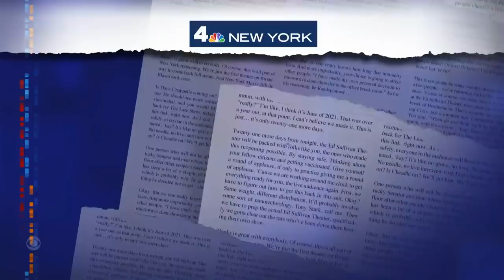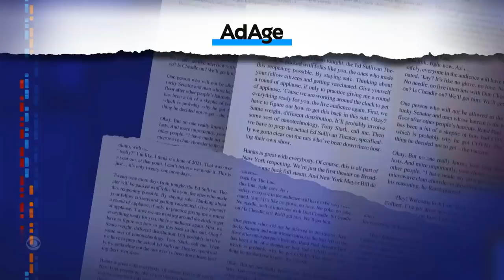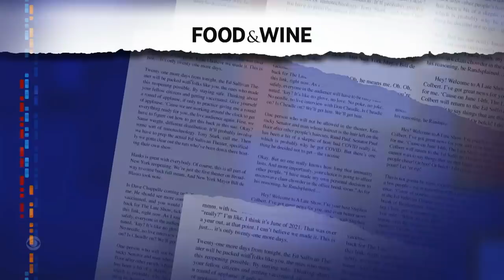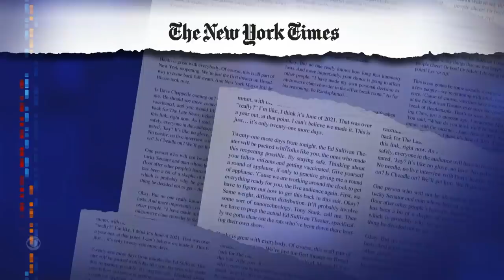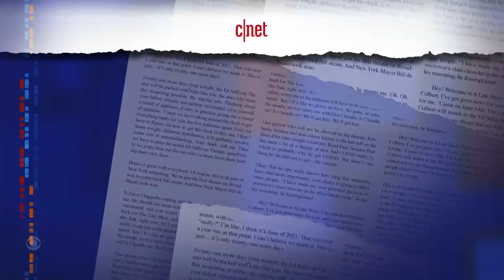Meanwhile... Japan's Monkey Queen May Pair With Multiple Suitors This Season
Meanwhile... Stephen launches his newest Meanwhile sub-segment, "Queenwhile," with a look at the remarkable story of a female monarch in Japan.